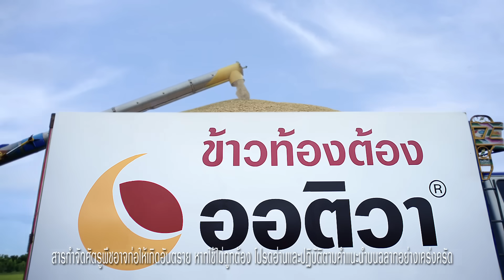ออติวา